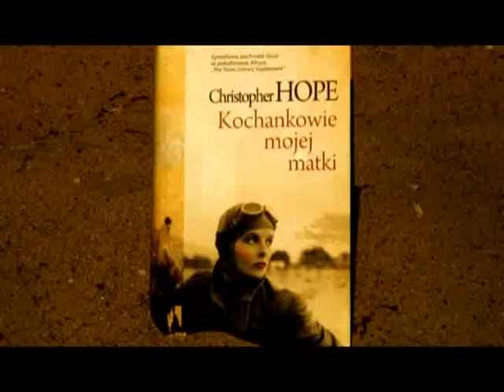kochankowie mojej matki 30 1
"Kochankowie mojej matki"